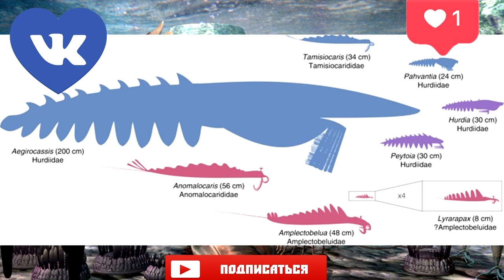Развитие жизни на Земле (The Evolution of Life) - Кембрийский радиодонт - фильтратор!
Пахвантия - это относительно небольшой радиодонт предполагаемая общая длина тела примерно 25 см, окаменелости которого встречаются исключительно в мелкозернистых обломочных отложениях внешнего шельфа формации друмской свиты, как в Хребте Хаус (House Range), так и в горах Драм Маунтинс в западной части штата Юты.